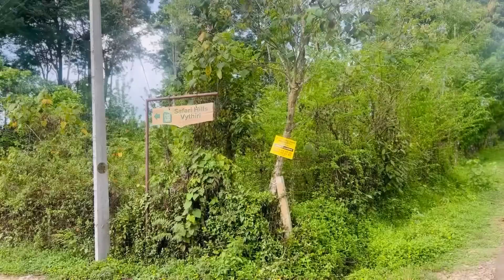ഉമ്മാനേം ഉപ്പനേം ഒരുമിപ്പിച്ചു 🥰🥰ഫാമിലി ഹാപ്പിയായി /wayanad risort/todayvlog/eidvlog